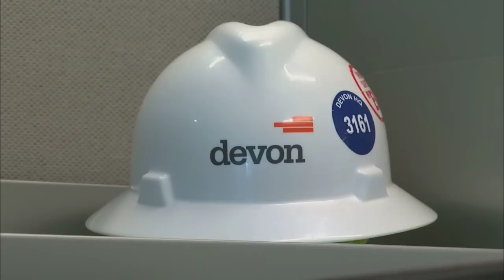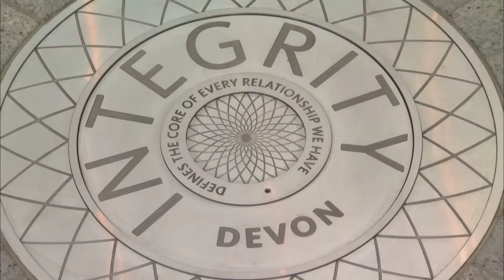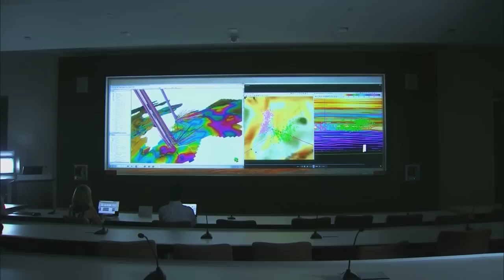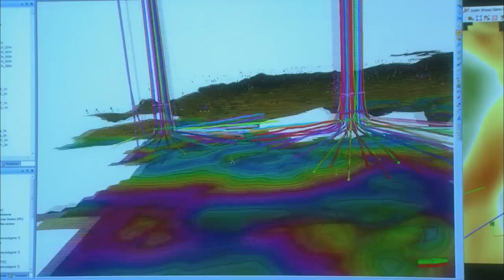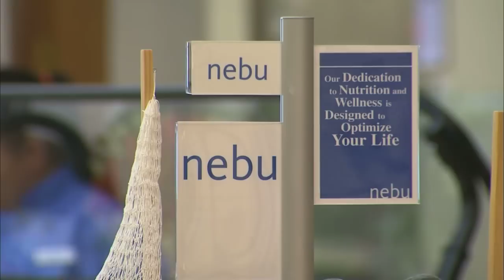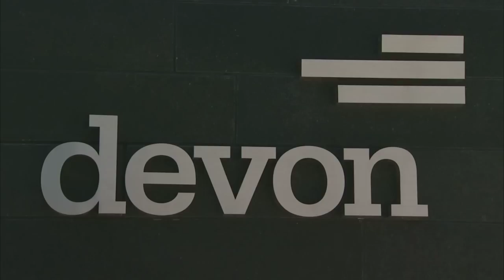OETA Story on Oklahoma Top Employer: Devon Energy aired on June 8, 2012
This story aired on the ONR on OETA-The Oklahoma Network. The reporter is Cathy TAtom; photojournalist is Tim Carson.

Four Oklahoma companies consistently appear on Fortune Magazine's list of the top 100 best places to work.
   Over the next few weeks, we'll examine what makes these companies such a great place to be employed.
    Financial perks are one factor, but one company believes it regularly makes the list because it offers employees something money can't buy.